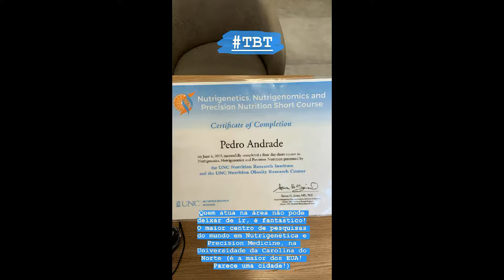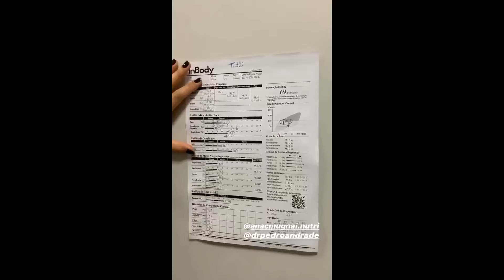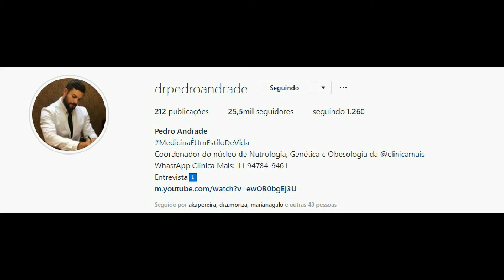STORIES DO DR PEDRO ANDRADE 17/10/2019